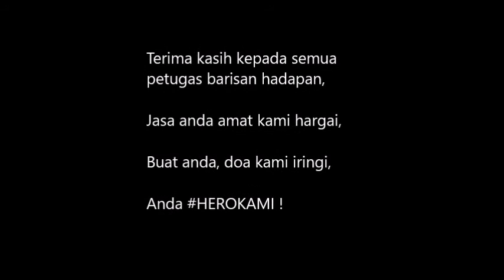VIDEOFRONTLINERS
PANDEMIK COVID19 & HEROKAMI

petugas barisan hadapan,

Jasa anda amat kami hargai,

Buat anda, doa kami iringi,

Anda HEROKAMI !

- Dari Suara Kaunselor -